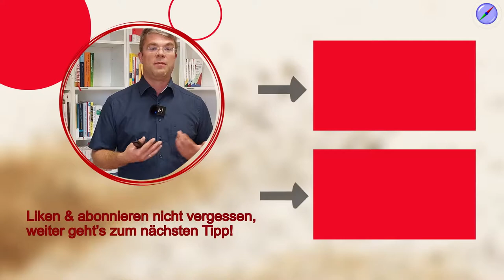8 Arten der Verschwendung - Muda einfach erklärt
Die 8 Arten der Verschwendung, japanisch muda, sind alle Arbeiten, die für "die Katz" sind. Lean Management arbeitet daran, diese Verschwendungsarten abzubauen. Damit das gelingt, braucht es das richtige Wissen um die 8 Arten. Hören Sie auf Zeit, Geld und Ressourcen zu verschwenden und lernen Sie alle 8 muda-Arten kennen!

🚩 ▬ Social Media ▬▬▬▬▬▬▬▬▬▬▬▬▬▬▬ 🚩

00:00 Start
00:41 Was ist Verschwendung?
01:08 1. Unnötiger Transport
03:06 2. Hohe Bestände
04:38 3. Unnötige Bewegung
06:43 4. Warte- und Liegezeiten
07:56 5. Überproduktion
09:22 6. Ausschuss und Nacharbeit
10:49 7. Überbearbeitung
12:07 8. Verschwendetes Talent